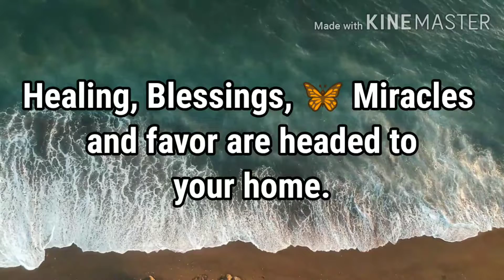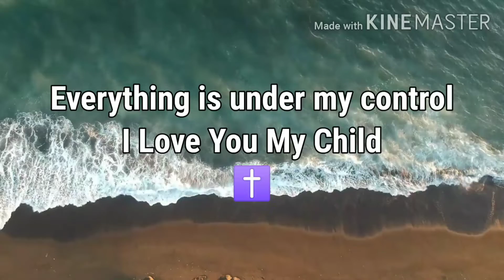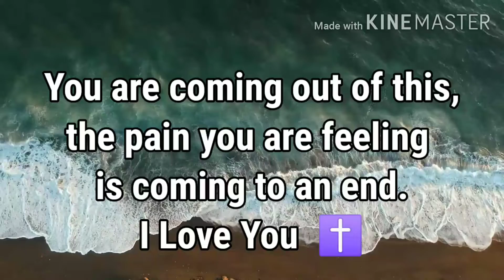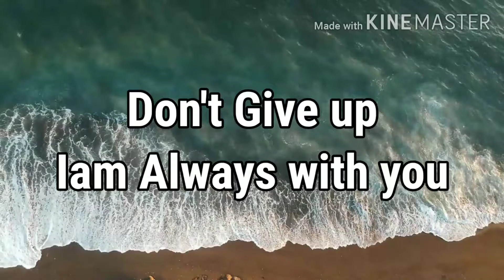💕A Very Urgent Message 💌 From God 🦋l God Message For Me and you today, Blessings 🦋🦋 l Quotes Love✝️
💥This is not Coincidence watch this now💌 l God's message l God Message 💌✝️ Today for me l

God says , this is 100%confirmation that or life is about to be filled with abundance 💌